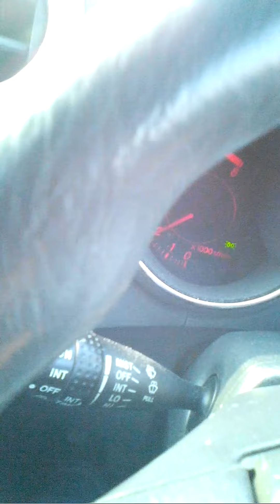Бийская трасса. Горит автобус.